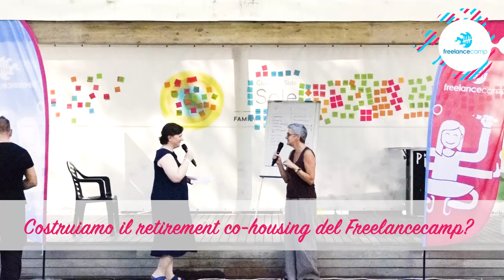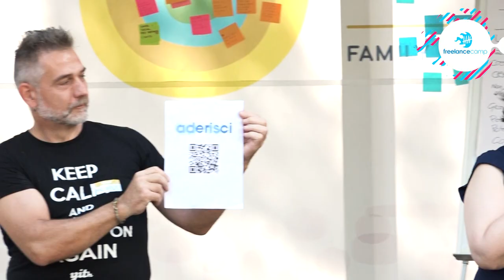Costruiamo il retirement co-housing del Freelancecamp? | Barbara Pederzini - FC Club 09/2024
Sono finalmente pronta a trasformare la boutade dell'anno scorso in un progetto reale da gestire con un GANTT, un business plan e tutto quanto. Ho un obiettivo a 10 anni, potermi trasferire a 60 anni. Con questo talk vorrei brevemente raccontare come immagino la community, cosa c'è da fare, e raccogliere persone per partecipare alla progettazione.

💌 Newsletter.